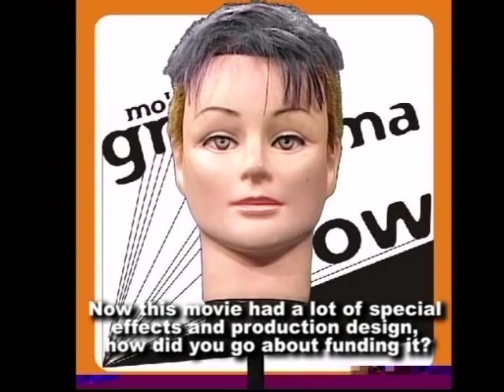Issues Episode 45